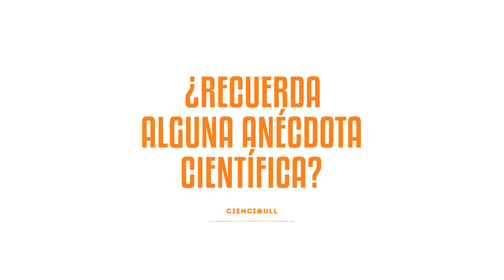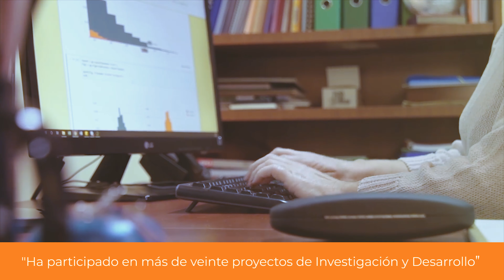Proyecto "Chicas con Cienci@ULL" Rosa Aguilar 👩‍🔬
Serie de divulgación científica Chicas con Cienci@ULL donde se muestra la importancia de la figura de la mujer investigadora, a partir de el PDI de la ULL. Es un Programa Operativo de Empleo Juvenil 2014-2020, Iniciativa de Empleo Juvenil-YEI.

Capítulo 27. Ciencia y Tecnología-Rosa Aguilar